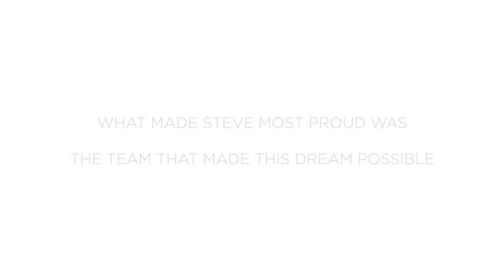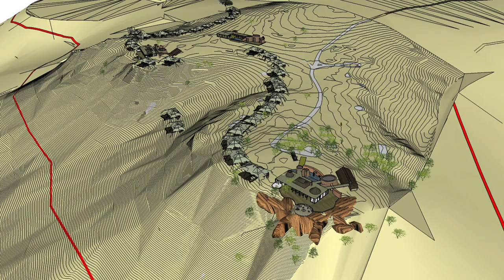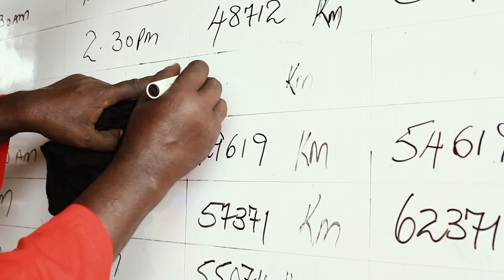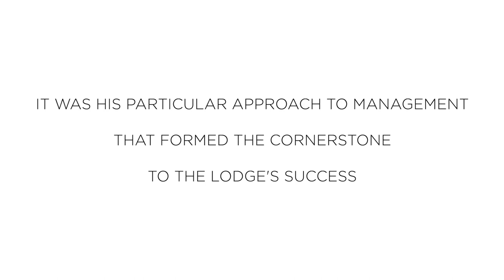Steve Fitzgerald: His Angama Mara Legacy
An overview of the visionary work and career of Steve Fitzgerald, and the planning behind the final lodge that he built, Angama Mara